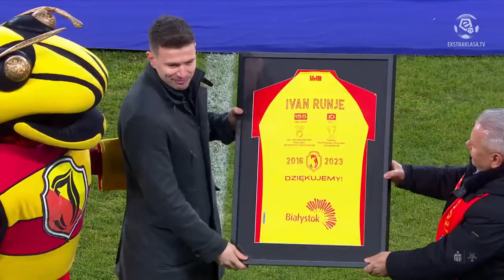“Jaga” lepsza od “Portowców”! | Jagiellonia - Pogoń | SKRÓT | Ekstraklasa | 2022/23 | 20. kolejka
W ostatnim sobotnim meczu 20. kolejki PKO BP Ekstraklasy Jagiellonia Białystok pokonała Pogoń Szczecin 2:0. Akcję spotkania gospodarze przeprowadzili pod koniec spotkania - Lewicki dośrodkował w pole karne, a Imaz uderzył z powietrza i Stipica musiał wyjmować drugi raz piłkę z siatki! Zwycięstwo dało “Jadze” awans na 12. miejsce w tabeli, Pogoń jest piąta.

Jagiellonia Białystok - Pogoń Szczecin 2:0
1:0 Tomasz Kupisz (58’)
2:0 Jesus Imaz (78’)

Zobacz Więcej!